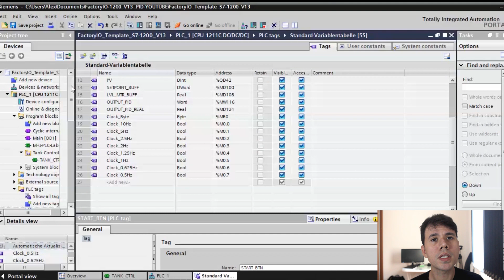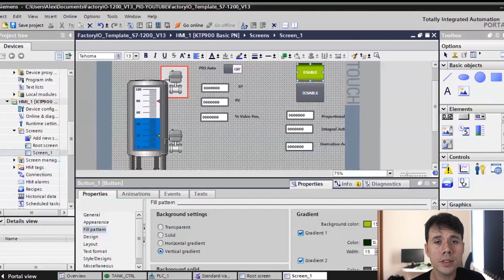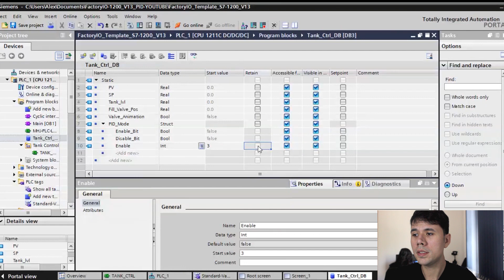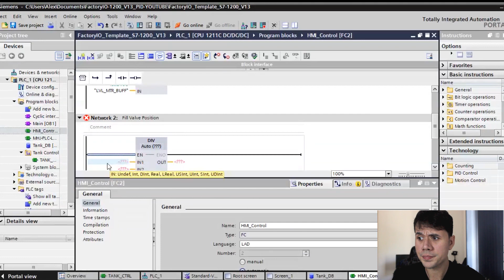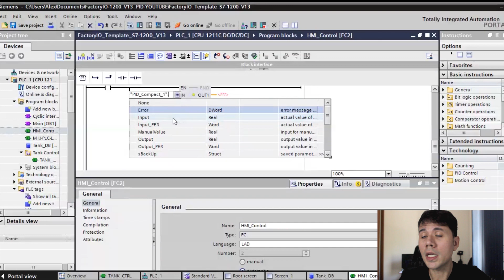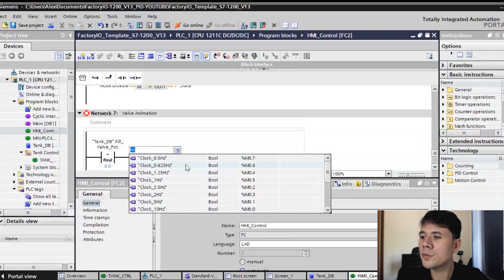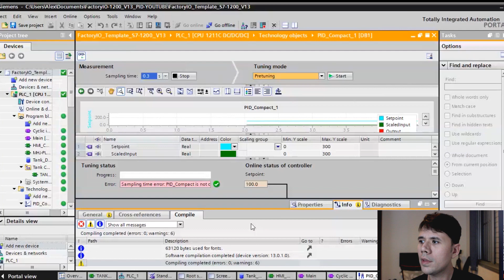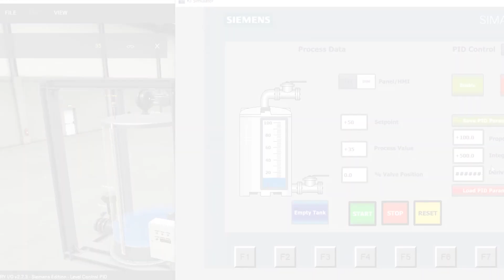Como fazer uma IHM no WinCC do TIA Portal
Aprenda como fazer uma IHM no WinCC do TIA Portal! Utilize gráficos de barra, botões, displays e animações! Conheça os DataBlocks, blocos onde você armazena dados ao invés de programas!